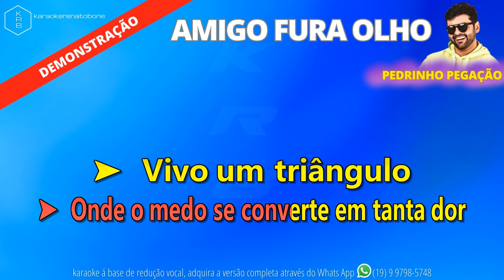AMIGO FURA OLHO - PEDRINHO PEGAÇÃO - PLAYBACK DEMONSTRAÇÃO